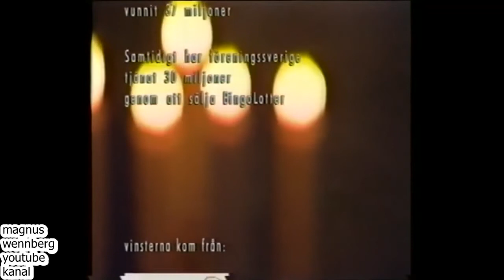BRED DINA VINGAR, CAROLA, BINGOLOTTO, TV4, 1998